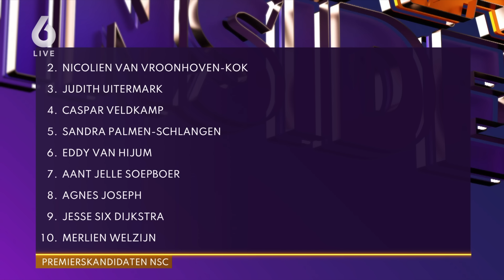Discussie aan Vandaag Inside-tafel: ‘Ik vind niet dat je daar gelijk in hebt, Johan’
Het Vandaag Inside-trio met VVD-lijsttrekker Dilan Yeşilgöz-Zegerius in gesprek over Pieter Omtzigt.